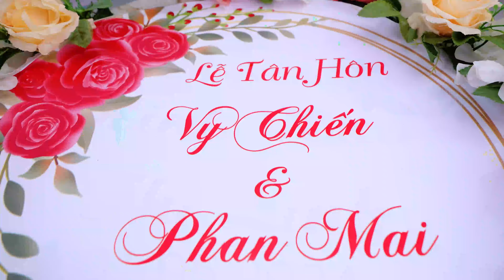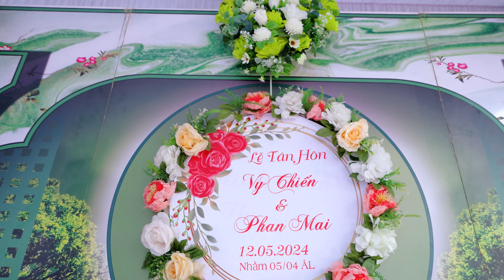Lễ Tân Hôn Vy Chiến + Phan Mai 12.04.2024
Phim cưới - sự kiện - TVC
218 Lê Quý Đôn - Tp Đồng Xoài - Bình Phước